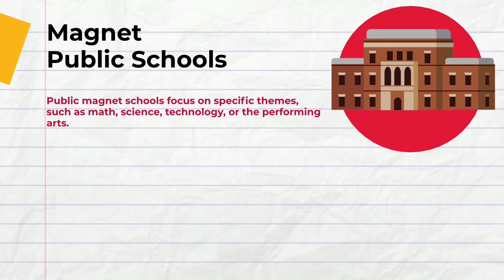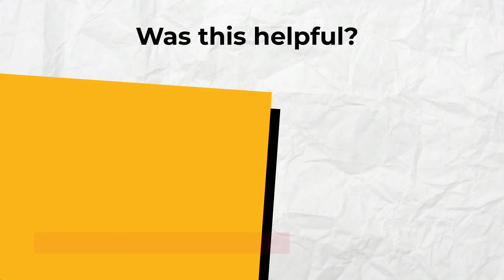Your school choice guide in Mississippi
Mississippi parents, like parents everywhere, want to be able to choose a school where their child will learn and thrive. Finding the best school fit starts with knowing your options. There are a variety of school types available for students in Mississippi.